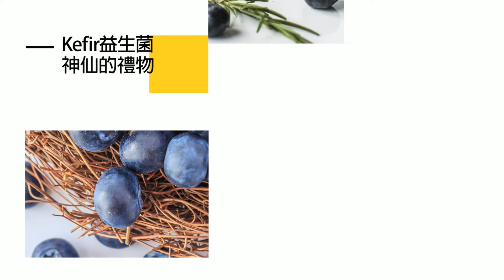【盧秀芳辣晚報】英雷射武器「龍火」來了 精準絕殺目標 | 英國亮龍火 扭轉戰場 精華版@中天新聞CtiNews